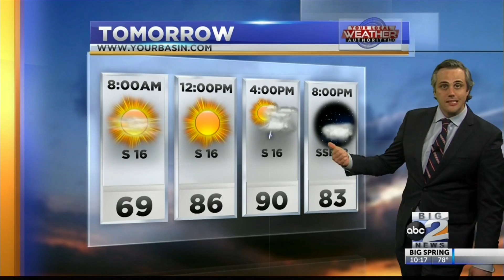More Thunderstorms This Week? 5-12-2020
After a very active afternoon yesterday, conditions have quieted down significantly for today.  But will those conditions remain calm through the rest of the week?